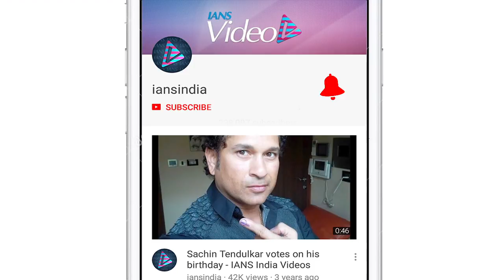Karan’s ‘Lust Stories’ & ‘Kalank’ made Kiara Advani’s 2018 excited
Actress Kiara Advani, who made her acting debut with the 2014 release "Fugly", went on to star in successful films like "M.S. Dhoni: The Untold Story" and the Telugu political drama "Bharat Ane Nenu". With "Kalank" and her digital anthology "Lust Stories".  "Kalank", which stars Madhuri Dixit, Sonakshi Sinha, Alia Bhatt, Varun Dhawan, Aditya Roy Kapur, and Sanjay Dutt